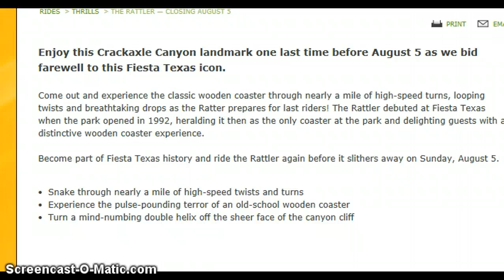The rattler closing august 2012